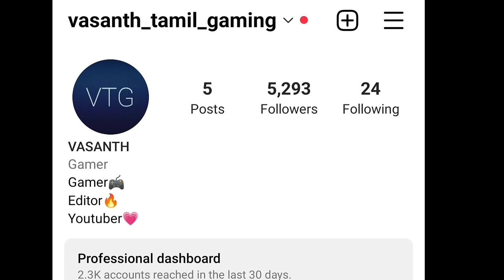Only up speed run in 18 minutes?🤣Funny gameplay in tamil|On vtg!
Only Up! is a 2023 platformer game developed and published by SCKR Games. It was released on Steam on May 24, 2023, and permanently removed in September of that year following controversy over the use of copyrighted assets. Players control the character Jackie and must reach the moon through a series of obstacles consisting of real-life items